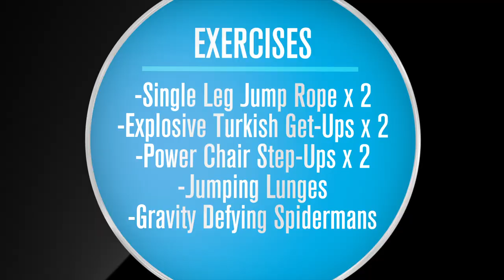Get Ready For Spring Brunch! Burn Body Burn Workout!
Customized Fitness Plans, Food Plans, & motivation all tailored to YOU!
PLUS access to my entire DataBase of Full-Length Workout Videos - with new ones coming out every other week.
Never question how to structure your workout routine again, learn how to reach and MAINTAIN your goals once and for all!

Spring can be such a tricky season to dress for, one minute it's hot, one minute you're freezing. I seem to struggle with this every Saturday or Sunday as I gaze into my over-filled closet thinking I have no idea what to wear or how to wear it.

So I consulted some of my favorite fashionistas (which actually consists of street-style watching from my secret little perches in various cities), took inventory, and put together a list of great outfit options.

For Spring, it's all about fun colors, patterns and layering. A good blazer and/or leather jacket should be a staple!  BUT, more importantly, ladies I know you don't want to hear it, but we need to face the facts, SPRING means we  are shedding layers after a long winter of comfort food and lots of clothing. So don't let your winter reveal alarm you.
I've designed this workout to deliver SERIOUS results, so you will look and feel fresh and feminine like the flowers that may be floating all over your dress.

Check out my chosen 'Spring Brunch' Look HERE and post yours for me to see! (and perhaps tag you as a favorite fit fashionista)!